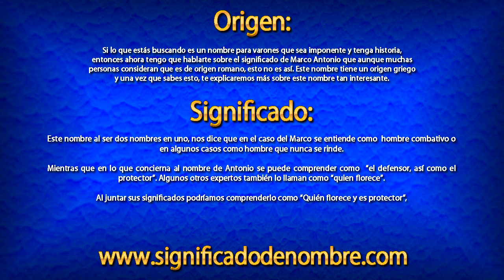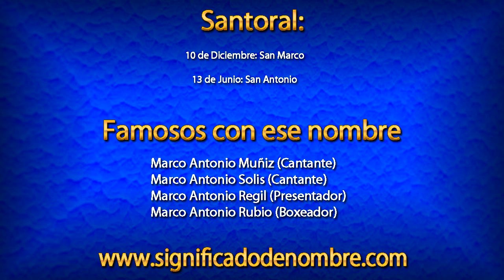Significado de Marco Antonio | ¿Qué significa Marco Antonio?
Significado de Marco Antonio.
Si lo que estás buscando es un nombre para varones que sea imponente y tenga historia, entonces ahora tengo que hablarte sobre el significado de Marco Antonio que aunque muchas personas consideran que es de origen romano, esto no es así. Este nombre tiene un origen griego y una vez que sabes esto, te explicaremos más sobre este nombre tan interesante.

Para ver más información sobre el nombre de Marco Antonio, entra en el siguiente enlace: